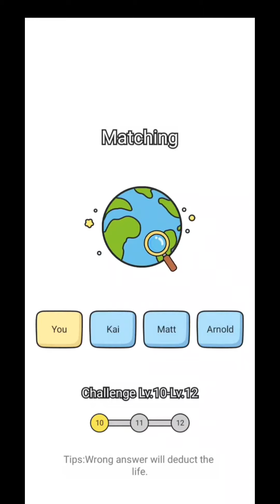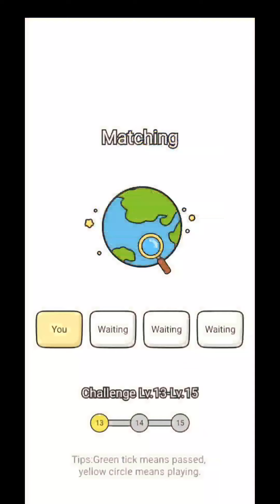Brain Lock Gameplay Level 1-21